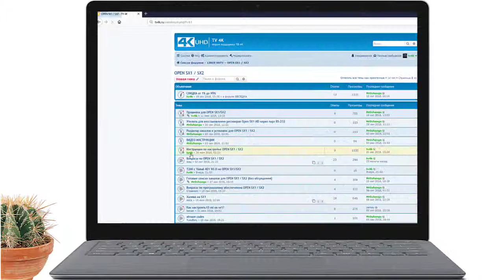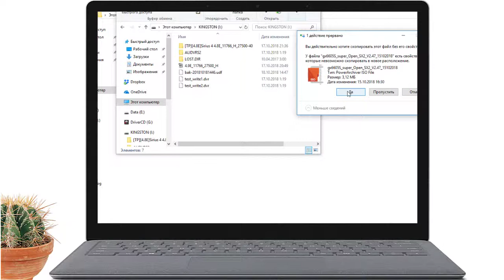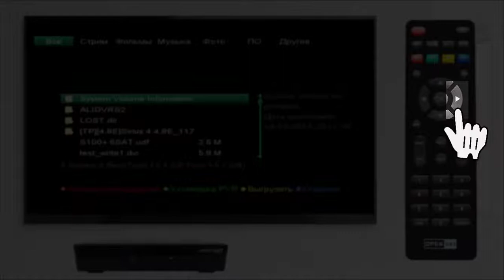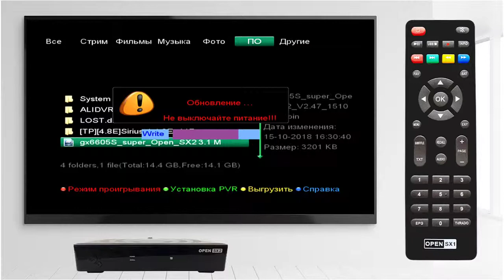Обновление прошивки OPEN SX1 / SX2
Обновление прошивки OPEN SX1 / SX2 с помощью USB флешки